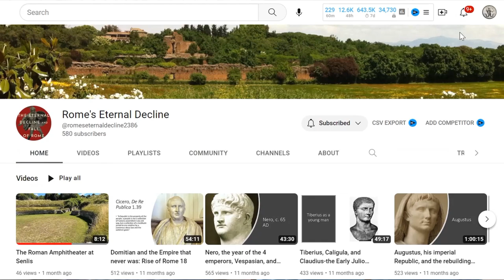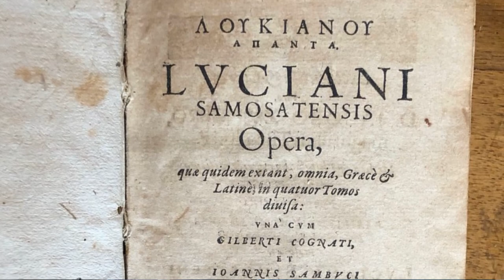Pedagogy in Late Antiquity with Professor Edward J Watts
Basic Texts for Study:

Neoplatonic Saints: The Lives of Plotinus and Proclus by their Students, translated by Mark Edwards

"The Pagan Philosopher and His Circle in Late Antiquity" by Garth Fowden

City and School in Late Antique Athens and Alexandria by Edward J Watts

Riot in Alexandria: Tradition and Group Dynamics in Late Antique Pagan and Christian Communities (Volume 46) by Edward J Watts